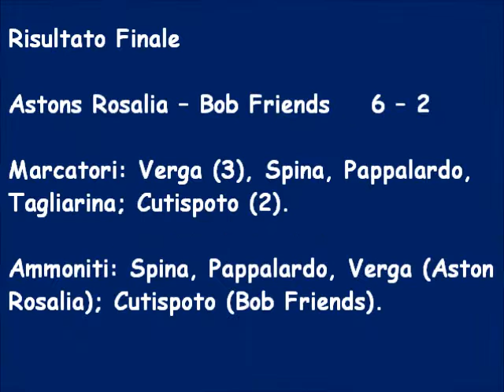Torneo Bomber IX Aston Rosalia – Bob Friends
Astons Rosalia – Bob Friends 6 – 2

Marcatori: Verga (3), Spina, Pappalardo, Tagliarina; Cutispoto (2).
Ammoniti: Spina, Pappalardo, Verga (Aston Rosalia); Cutispoto (Bob Friends).